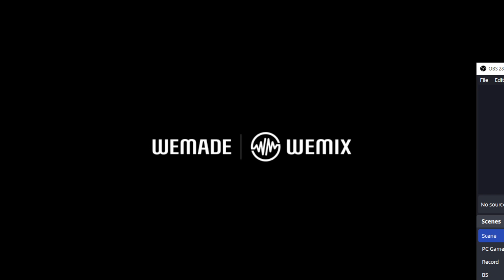Legend of Ymir Full Trailer G Star 2022